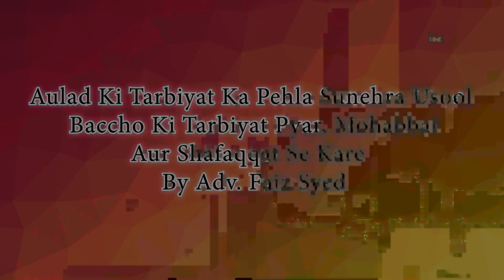Aulad Ki Tarbiyat Ka Pehla Sunehra Usool Unki Tarbiyat Pyar Aur Mohabbat Se Kare By Adv Faiz Syed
𝗗𝗘𝗦𝗜𝗚𝗡𝗔𝗧𝗜𝗢𝗡:
* Founder &amp; President, Islamic Research Centre Education &amp; Welfare Trust.

𝗕𝗢𝗥𝗡:12-Dec-1979.

𝗢𝗖𝗖𝗨𝗣𝗔𝗧𝗜𝗢𝗡: Business.

𝗣𝗨𝗕𝗟𝗜𝗖 𝗟𝗘𝗖𝗧𝗨𝗥𝗘𝗦 &amp; 𝗧𝗢𝗨𝗥𝗦:
Alhamdulillah, he has given globally more than 2000 lectures &amp; talks on various subjects followed by Q &amp; A Session on Islam in Urdu &amp; Hindi at more than 150 cities in India on more than 550 topics of which 30000 short videos are available on @IRC TV Besides speeches in India @Adv. Faiz Syed has also given speeches internationally.

𝗦𝗔𝗨𝗗𝗜 𝗔𝗥𝗔𝗕𝗜𝗔

𝗝𝗘𝗗𝗗𝗔𝗛
- Co-Operative Office for Call &amp; Guidance Aziziya

𝗠𝗔𝗗𝗜𝗡𝗔 𝗔𝗟-𝗠𝗨𝗡𝗔𝗪𝗪𝗔𝗥𝗔
- The Co-Operative Office for Call &amp; Guidance

𝗗𝗨𝗕𝗔𝗜
- Al-Manar Centre
- Zayed Bin Mohammed Family Gathering - Islamic Affairs &amp; Charitable Activities Department, Government of Dubai.

𝗨𝗡𝗜𝗧𝗘𝗗 𝗞𝗜𝗡𝗚𝗗𝗢𝗠

𝗕𝗜𝗥𝗠𝗜𝗡𝗚𝗛𝗔𝗠
- Green Lane Masjid
- Al-Hijra Masjid
- Muhammadi Masjid

𝗟𝗢𝗡𝗗𝗢𝗡
- Masjid Humera

𝗔𝗕𝗢𝗨𝗧 𝗜𝗥𝗖:
Islamic Research Centre (IRC) is a Registered, NGO / Non-profit organization, established in 2001.  Adv Faiz Syed is its founder president. IRC aims to convey the true message of Islam (Peace) to Muslims as well as Non-Muslims with wisdom &amp; beautiful preaching and to remove misconception about Islam among the masses and to provide social and welfare assistance to poor and needy in the field of Education, Health, Employment, Skill Development &amp; Charitable Causes.
IRC uses modern technology for its activities, the message of Islam, as transmitted by IRC reaches millions of people worldwide through the internet, satellite TV and the print media. IRC's activities and facilities provide the much needed understanding about the truth and excellence of Islamic teachings - based on the glorious Qur'an, authentic Hadith as understood &amp; practice by Salaf of this Ummah.

𝗔𝗖𝗧𝗜𝗩𝗜𝗧𝗜𝗘𝗦 𝗢𝗙 𝗜𝗥𝗖:
IRC TV
CHARITABLE HOSPITALS
PATHOLOGY LABORATORY
STUDY CENTRES
TECHNICAL INSTITUTE
PRODUCTION
REFERENCE BOOKS LIBRARY
CAREER GUIDANCE
CONFERENCE
LADIES' WING
CHILDREN'S WING
WEEKLY LECTURES
EXHIBITION
AL KITAB EDUCATION &amp; WELFARE SOCIETY